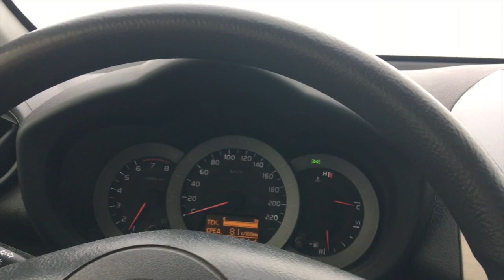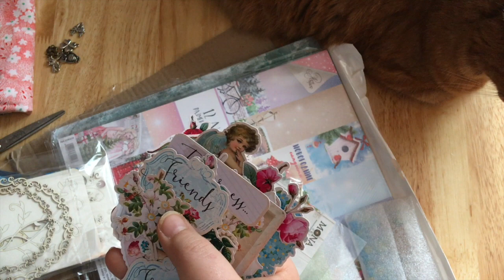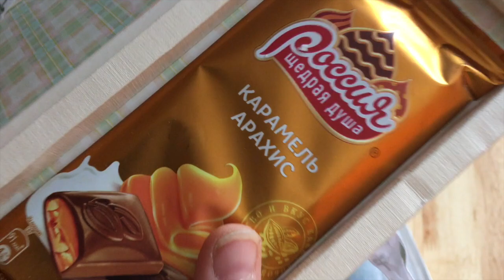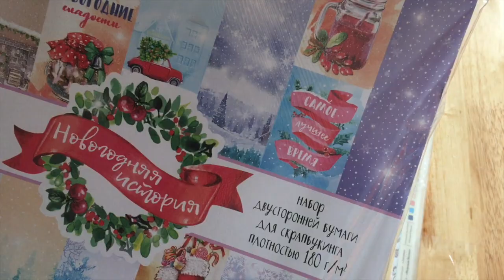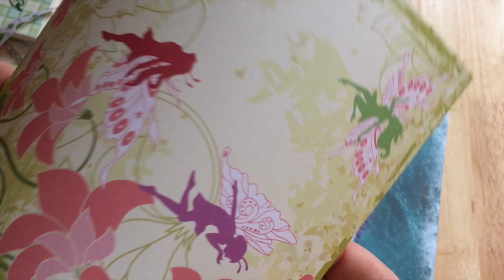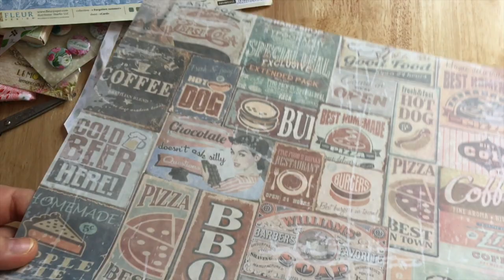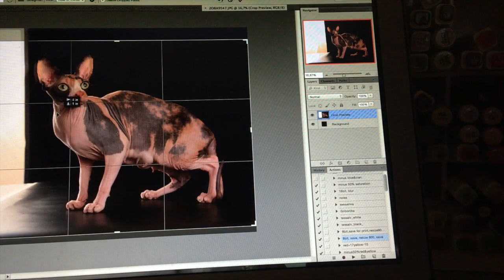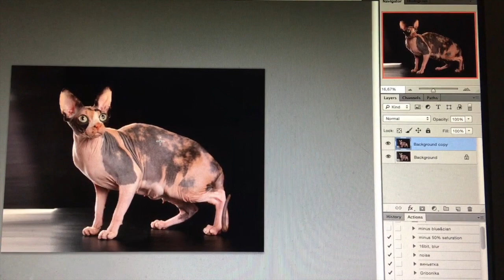VLOG#2: посылка, котята и наши коты